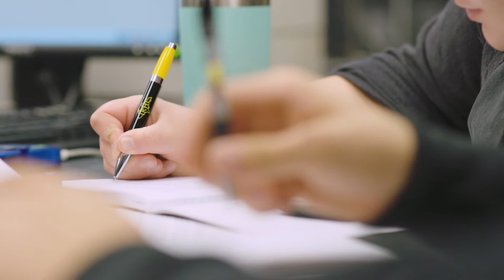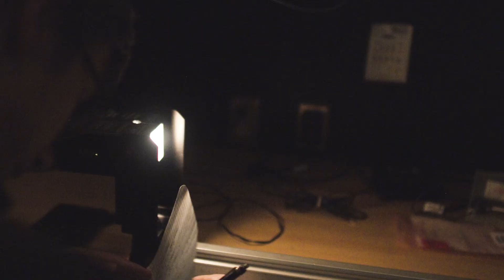Physics at Michigan Tech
A Michigan Tech degree in physics is as unique as our location. Physics faculty know students’ names, given our low student-to-faculty ratio (6:1). Our department excels in providing undergraduates a solid background in the principles of physics with practical expertise in one of three areas: applied physics, physics, or physics with a specialty in secondary education. Undergraduates gain research experience in our technologically-advanced labs and research centers. Graduate students can customize their degree with the applied physics option or choose the pure physics focus.